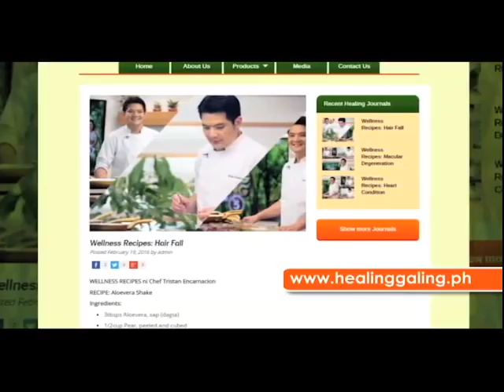Healing Galing SO5EP06 Goiter pt3